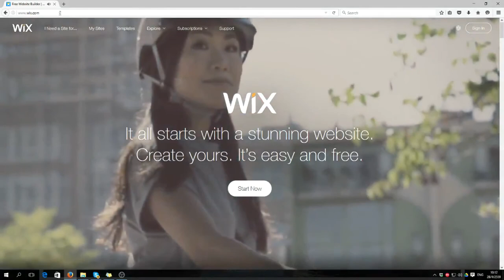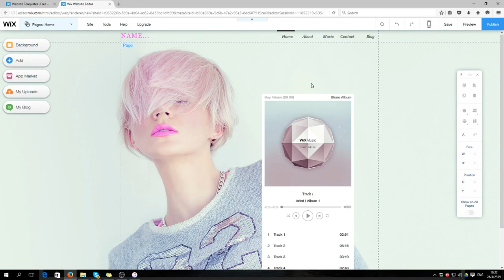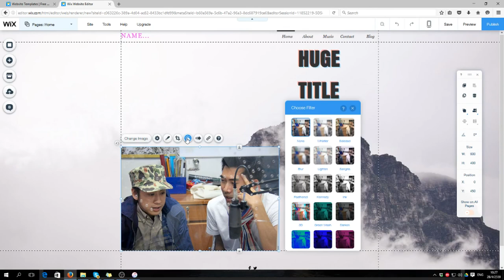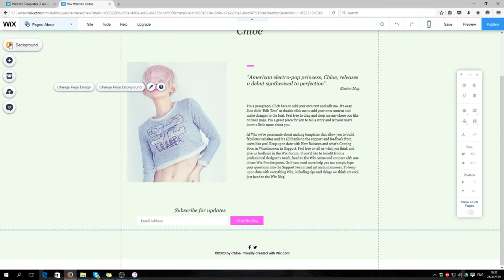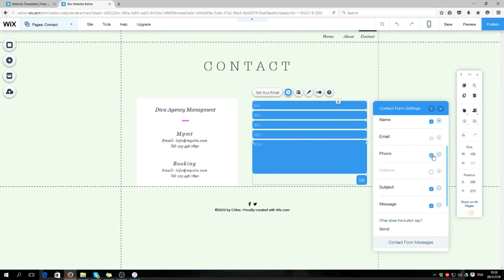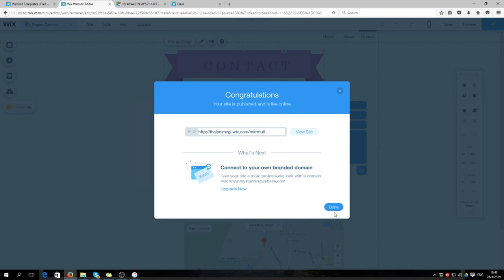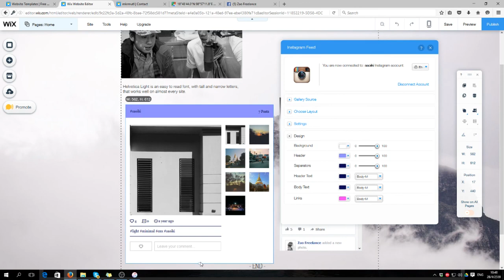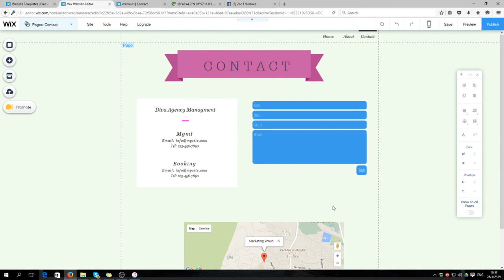วิธีการสร้างเว็ปเพจ wix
วิธีการสร้างเว็ปเพจหากมีข้อสงสัยสามารถติดสอบถามได้ผ่านคอมเม้นครับ